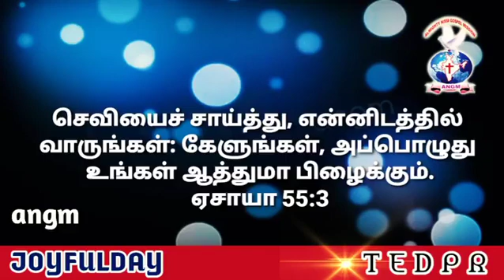JOYFULDAY | BIBLE VERSE | AATHMEEYA YATHRA | ANGM Isaiah 55:3